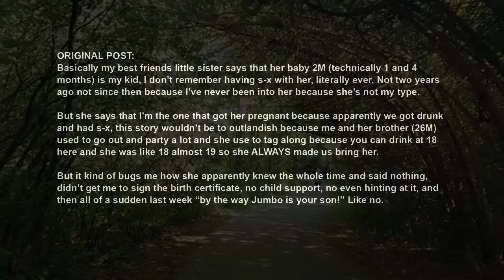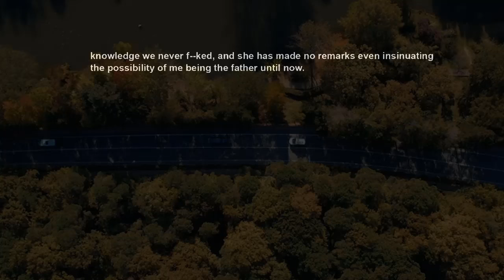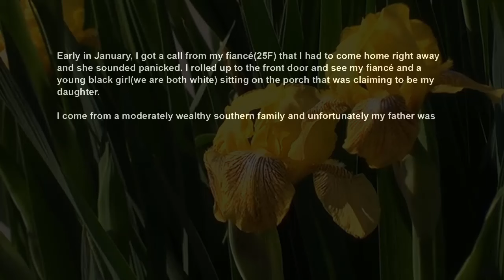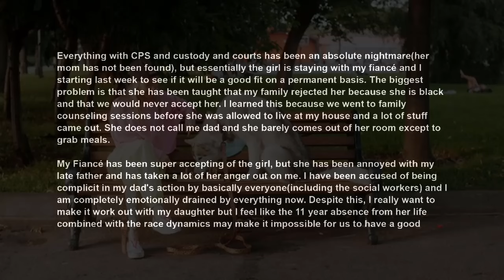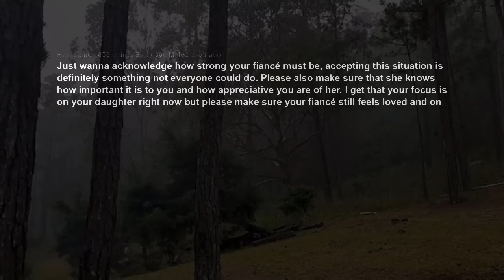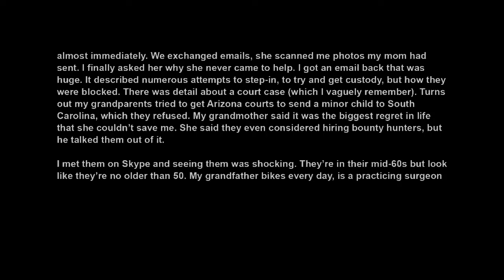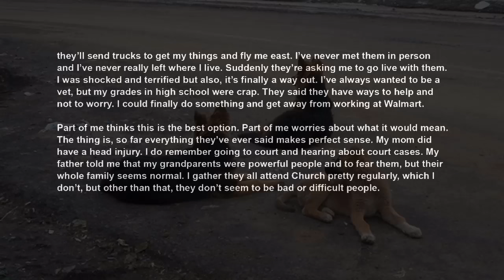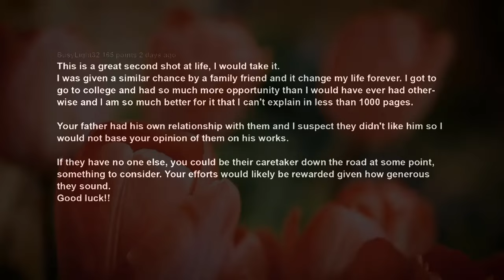BestFriends Sister Claims Her Son Is Mine Then Blew Up When I Asked For DNA Test Relationship Advice